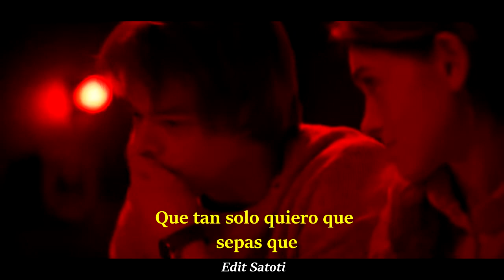The reason Hoobastank (Sub-Español)/Nancy Wheeler y Jonathan Byers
stranger things